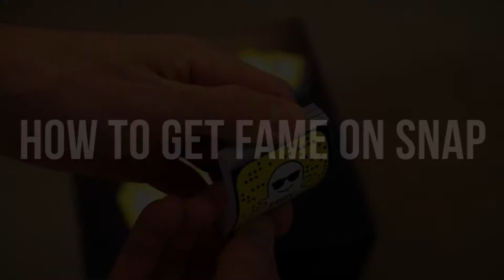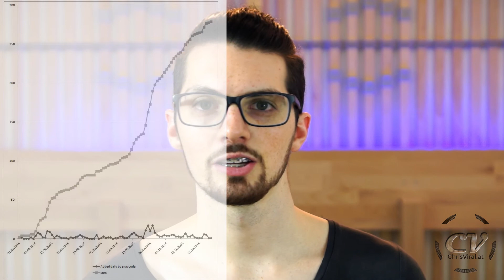HOW TO GET FOLLOWERS ON SNAPCHAT (And Own The State 1,000,000$)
Not yet fame on snapchat? There's a not so easy fix for that ;D

▬▬▬▬▬▬ follow me ▬▬▬▬▬▬

▬▬▬▬▬▬ used music ▬▬▬▬▬▬